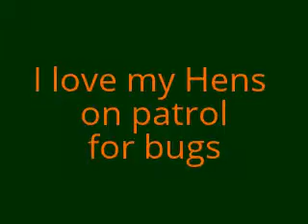August 11 2014